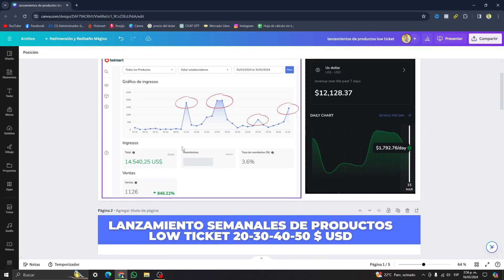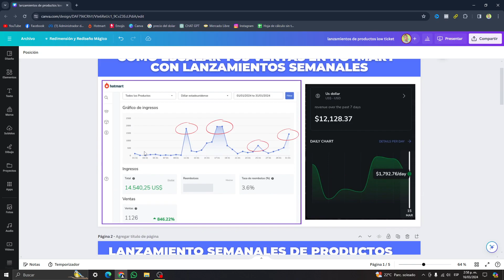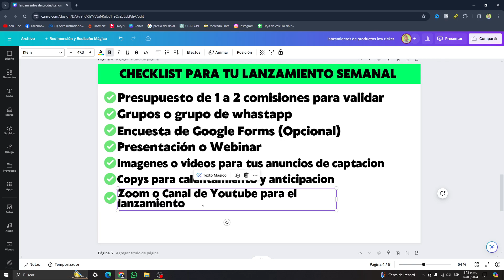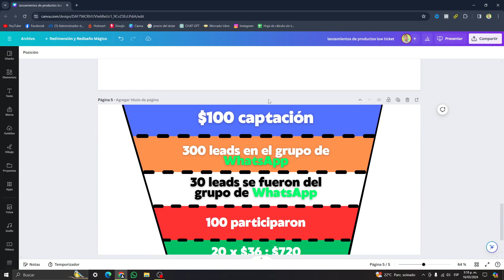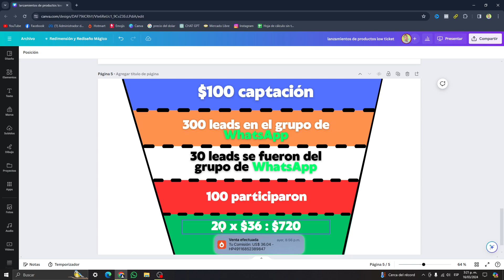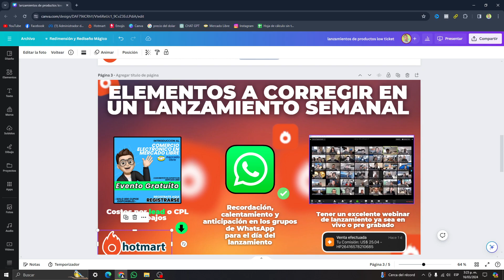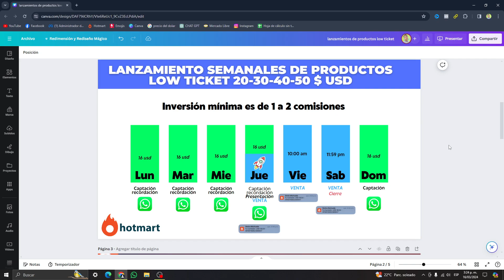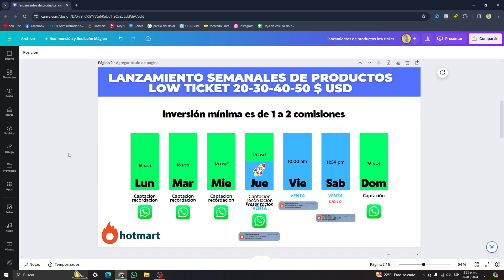🚀Estrategia de LANZAMIENTOS Semanales en Hotmart 2025 | Escala tus Ventas🔥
🧡En este video te explico paso a paso como puedes implementar la estrategia de lanzamientos semanales para poder escalar tus ventas de productos digitales en Hotmart asi que quédate hasta el final del video y toma nota a todo lo que puedas para que aprender a usar y entender como funciona esta estrategia paso a paso.